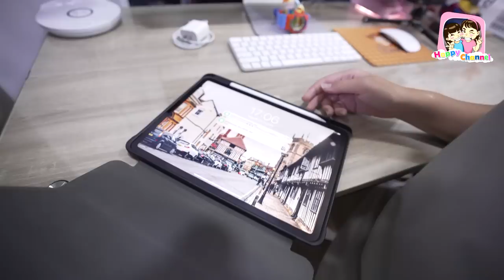อันตราย!!! EP14 ตอน..มือเปียกเสียบปลั๊กไฟช็อต พี่ฟิล์ม น้องฟิวส์ Happy Channel